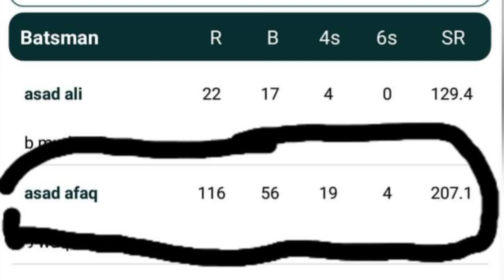cricket batting with gopro | fastest century in t20 | Azfaristan